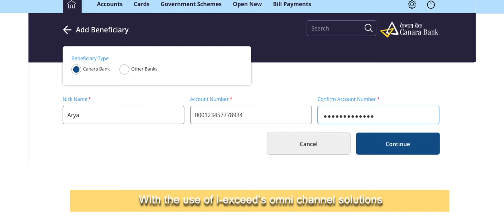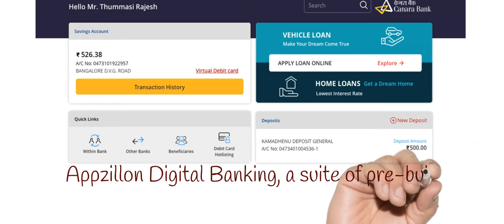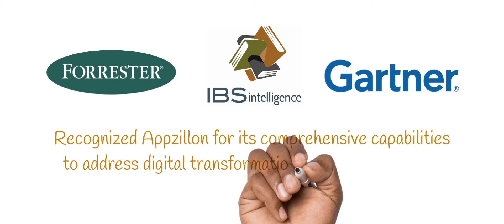Appzillon Omni Channel Internet Banking Solutions